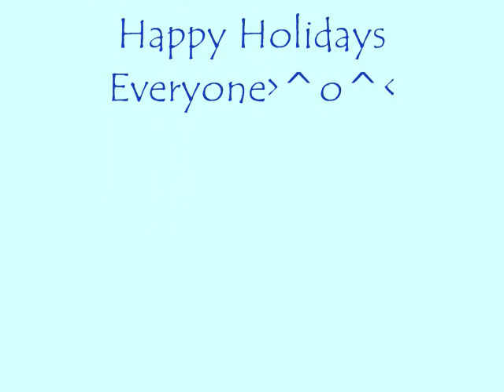Merry Christmas Youtube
Happy Holidays everyone! It's that time of year again and that means my normal Christmas gift to Youtube. I technically didn't know when I was going to have time to upload this so I decided to go on and get it out of the way^^

NOW, THIS WHOLE THING IS PURELY FAN MADE BY ME!

Anyway, please enjoy and Happy Holidays everyone^^